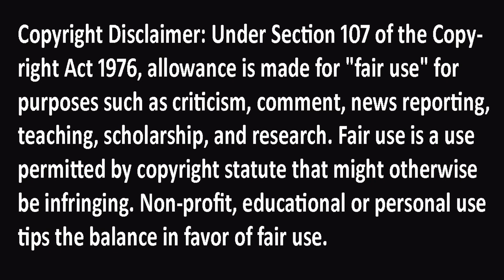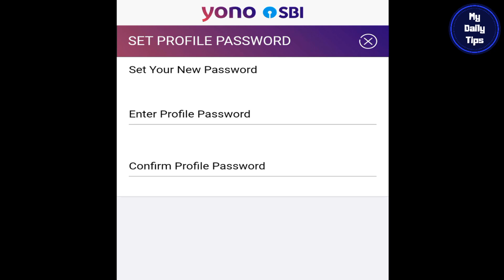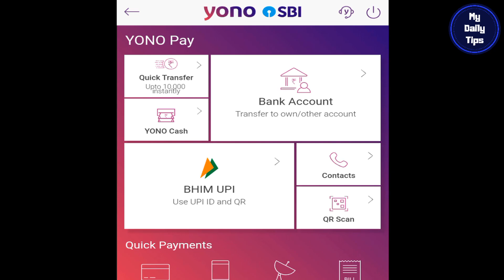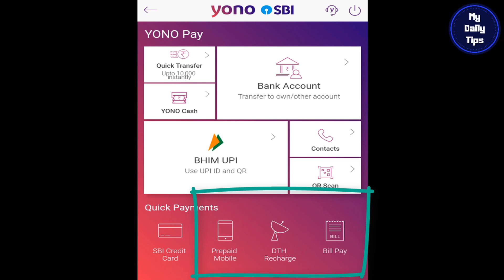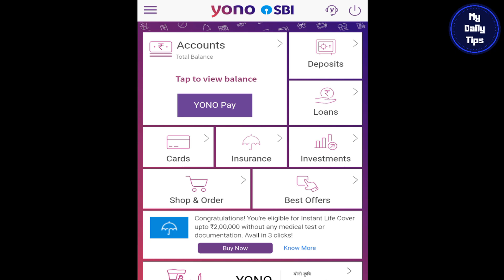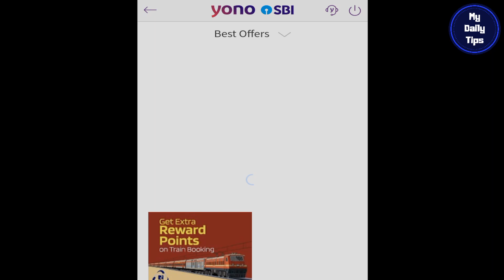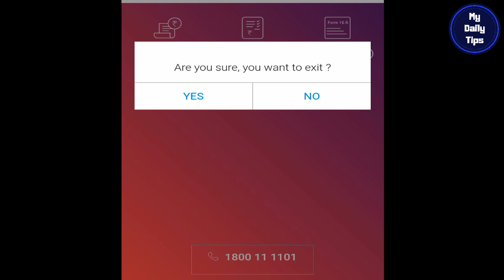SBI Yono App Features - How to Use SBI Yono App 2020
Hello friends in this Video I have demosstrate how we can use Yo no SBI app. I have explained all the features of SBI Yono App. Watch the Video till the end for knowing the full process.

हैलो दोस्तों, आज इस वीडियो में मैने बताया है कि किस तरह SBI Yono App को यूज़ कर सकते है. मैने इस वीडियो में Yono App  के सारे Features को विस्तार से बताया है.  डीटेल में जानने के लिए वीडियो को अंत तक देखें. धन्यवाद.